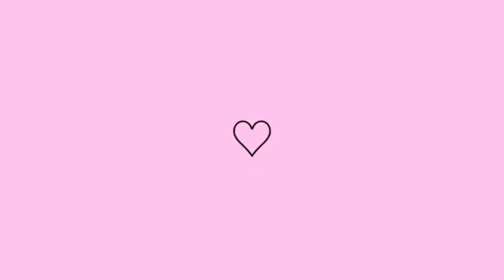✅un poco de limpieza en mi cocina 💯 / preparo caldo de pescado 🐟/ les comento un poco 🤗 | Motívate ✨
Positive Fuse

Play Dead

¡ HOLA MIS AMORES BIENVENIDOS A UN NUEVO VIDEO !
EN ESTE CANAL ENCONTRARÁN TODO SOBRE MI HOGAR Y UN POQUITO DE MI VIDA!